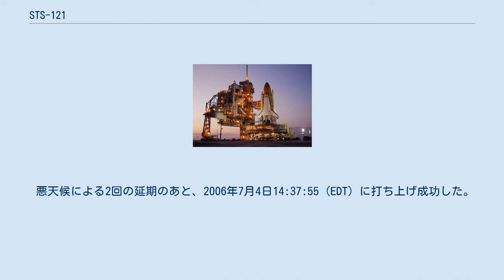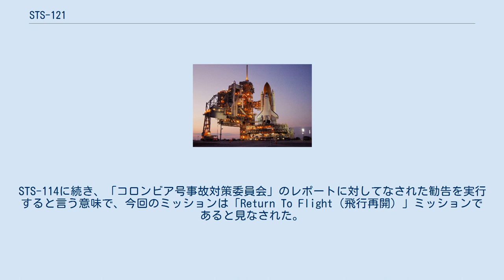STS-121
STS-121は、スペースシャトルディスカバリー号による、国際宇宙ステーションとの往復ミッションであり、コロンビア号事故後のSTS-114に続く飛行再開ミッションである。
 括弧内の数字は今回のフライトが何回目の飛行かをあらわす。
 トーマス・ライターのISS滞在クルーのポジションは、打ち上げが7月に延期される前はロシアのセルゲイ・A・ヴォルコフによって埋められる予定だった。
 イギリス出身の飛行士ピアーズ・セラーズは本来STS-121での搭乗が予定されていたカルロス・I・ノリエガの代替である。
変更の理由は健康上の問題である。
 ISSの滞在要員はコロンビア号の喪失とシャトルの飛行延期のため2人だったが、今回のミッションでライターが加わったことで3人に戻った。
 搭乗員 ISSへ向かうミッションの間、クルーはスペースシャトルの安全性を増加させるよう設計された熱防護システムの点検と修理に関する装置と手順の試験を継続した。
また将来ISSを拡張するための多くの補給品と貨物を届けた。
 コロンビア号事故後、NASAは2回の試験飛行が必要とし、コロンビア後の安全試験を追加するため、本来STS-114に割り当てられていた活動を2つに分割することを決定していた。
 事故前は、STS-118とSTS-121はコロンビア号のミッションとして割り当てられていた。
 ISSへの飛行ミッションであるSTS-118は、事故後ディスカバリー号に割り当てられたが、のちにエンデバー号に割り当てなおされた。
 STS-121というミッション名は、もともとハッブル宇宙望遠鏡を修理するためのコロンビア号のミッションに割り振られていた。
しかし、修理ミッションは事故の前に別の番号が割り振られ、STS-121という名前は再び未使用になった。
 STS-115からSTS-120までは別のミッションのために使用されており、STS-114を分割する必要が出たときに未使用だった名前のうちもっとも番号の若いものがSTS-121だったため、STS-114に次ぐミッションがSTS-121となった。
 打ち上げに向けて発射台に到着したディスカバリー号 STS-121は本来、アトランティス号によるSTS-114のあとにディスカバリー号によって2005年9月に行われる予定であったが、アトランティス号の着陸装置に問題が見つかったため、ディスカバリー号が先にSTS-114として飛行するよう予定が変更された。
 STS-114が完了してディスカバリー号がカリフォルニアに戻ったあと、再びスケジュールが変更された。
 アトランティス号は、2006年8月に予定されたSTS-115で飛行することとなり、STS-121では元の予定通りディスカバリー号が飛行することになった。
 打ち上げは液体水素枯渇センサー（ECOセンサー）に発生した問題と外部燃料タンクの断熱材剥離問題のため2006年7月まで延期された。
 2006年5月12日、外部燃料タンクと固体ロケットブースターを取り付けるため、ディスカバリー号はオービタ整備施設からシャトル組立棟へ移動された。
5月19日に、予定された打ち上げに先立って発射台39Bに移された。
 2006年7月の打ち上げ可能時間帯は、7月1日から7月19日まで、1日につき10分間であった。
 7月4日、ケネディ宇宙センターから発射され上昇するディスカバリー号 7月17日、無事帰還 ミッションの主な目的は、コロンビア号事故を受けて導入された新しい安全措置と修復技術の試験、そしてISSへの補給品と設備、ESAのドイツ人飛行士であるトーマス・ライターの輸送である。
 悪天候による2回の延期のあと、2006年7月4日14:37:55 (EDT) に打ち上げ成功した。
スペースシャトル打ち上げがアメリカ独立記念日に行われたのはこれが初めてである。
 13日間のミッション期間の後、7月17日9:14:43 (EDT) にケネディ宇宙センターに帰還した。
 STS-121は、別名ISS組み立てミッションULF1.1と呼ばれる。
STS-114に続き、「コロンビア号事故対策委員会」のレポートに対してなされた勧告を実行すると言う意味で、今回のミッションは「Return To Flight（飛行再開）」ミッションであると見なされた。
 その他、ISSとシャトルのプリンタが交換された。